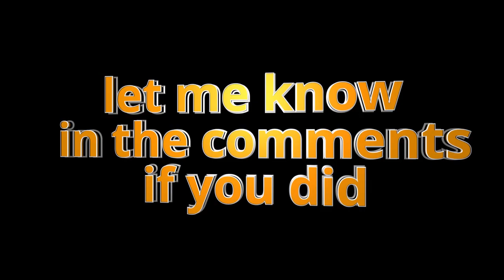Bonnie playing songs on his guitar!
Here is FNAF Bonnie playing some songs on his sweet guitar! I don't know about you but Bonnie is so cool. This tribute will helpfully help you to understand that if you don't already. Five Nights At Freddy's FOREVER!